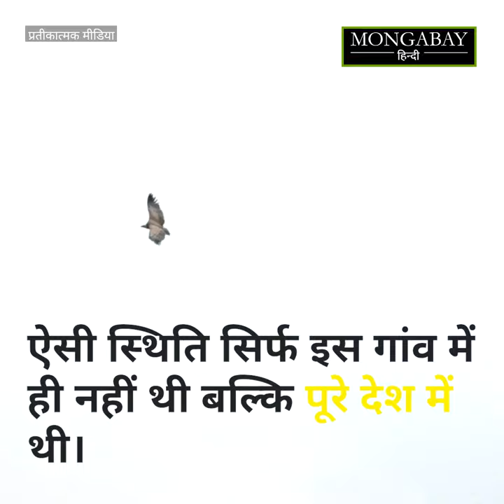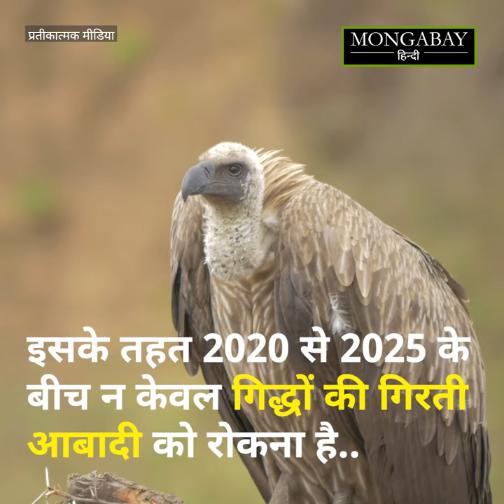गिद्ध संरक्षण [Vulture Conservation] में अहम भूमिका निभा रहा महाराष्ट्र का यह गांव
महाराष्ट्र के एक गांव चिरगांव के लोग गिद्धों का संरक्षण कर रहे हैं। ग्रामीणों के प्रयास से गांव में गिद्ध की आबादी 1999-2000 में 22 गिद्धों से बढ़कर इस साल 249 हो गई है। वर्ष 1980 में भारत में चार करोड़ गिद्धों का बसेरा था। साल 2017 में इनकी संख्या घटकर मात्र 19000 हो गयी। भारत में 2019 से राष्ट्रीय गिद्ध संरक्षण कार्यक्रम भी चलाया जाता है जिसके तहत 2020-25 के दौरान गिद्धों की घटती आबादी पर पूर्ण विराम लगाकर इनकी संख्या में वृद्धि करनी है। पूरी खबर